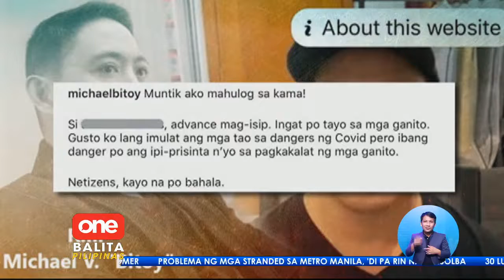Michael V., nagpostibo sa COVID-19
Inulan ng encouraging messages si Michael V. matapos niyang magpositibo sa COVID-19. Pinuna rin ni Bitoy ang mga kumakalat na balitang nagsasabing patay na siya.

Sa ibang showbiz news, inalok daw si Paolo Contis ng mga bagong pelikula matapos mag-trending ang kanyang film sa Netflix.